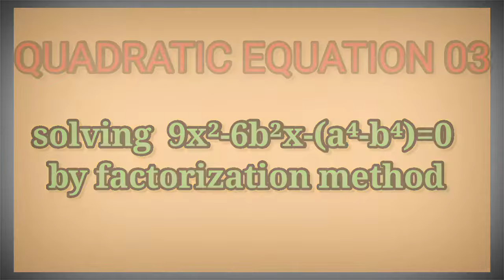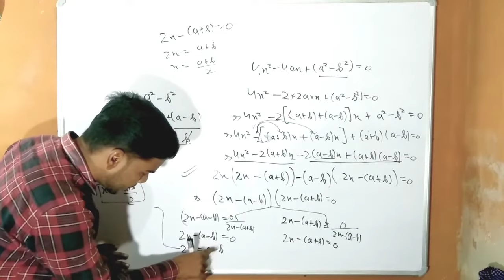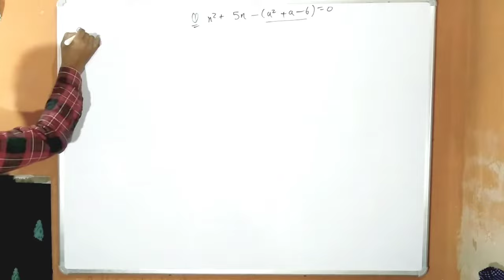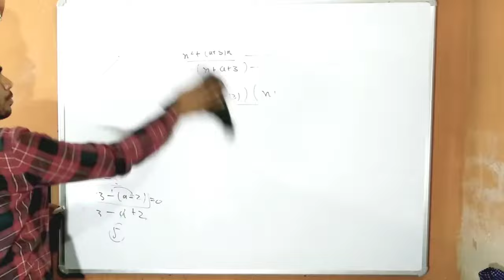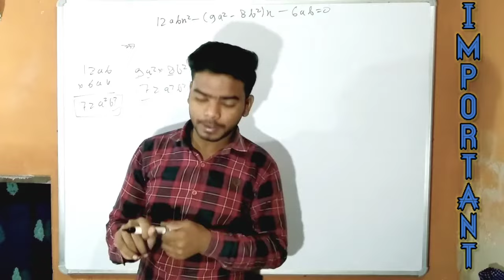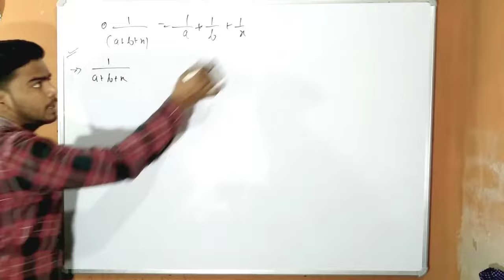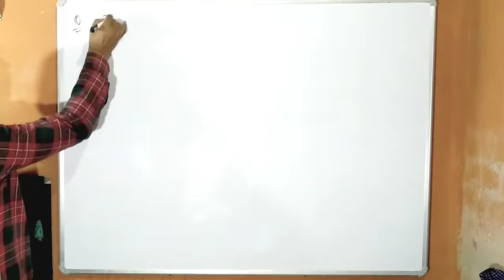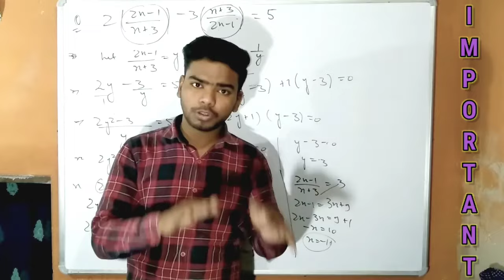Quadratic Equations 03 || solving tricky quadratic equation || Factorization Method || Tamori tutor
4x²-4ax+(a²-b²)=0
and many more question